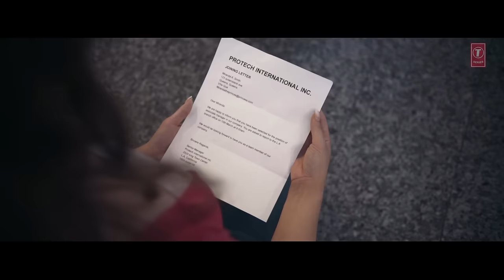Do Dil: Ranjit Rana (Full Song) Prince Ghuman | Pamma Ghudani | Latest Punjabi Songs 2019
Presenting latest punjabi song Do Dil sung by Ranjit Rana. The music of new punjabi song is given by Prince Ghuman while lyrics are penned by Pamma Ghudani.

Song: Do Dil
Singer: Ranjiit Rana
Lyrics: Pamma Ghudani
Video: Supreem Singh
Music Label: T-Series